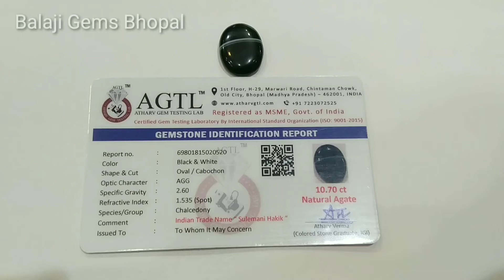Natural Certified Sulemani Hakik Gemstone | 100% Original Gemstones with Certificate | Certified Gem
BGB (Balaji Gems Bhopal): BGB was established in 1981, ISO 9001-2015 Certified Gems and Jewellery Shop, Wholesale and Retail supply of gemstones, astrological objects, beads (Mala), Silver 925 Jewellery and Artificial Jewellery.

This is the official page of BGB on YouTube channel consisting of gemological short videos giving insights about the deep science of gemology, which is hosted by Atharv Verma (Managing Director of BGB). Balaji Gems Bhopal gives the right knowledge about the attributes of astrology, the nature of planets and their influence through respective houses in our lives.
It is well known, that planets influence us through their physical presence in the universe with their powerful existence. They play a major role in giving us direction and experiences towards life and Astrology is the scientific knowledge to understand them inherently which helps us to decode their behavior, thus setting us in the right direction.

Vedic Astrology, Numerology, Yantra shastra, Gem astrology, Horoscope astrology & remedies of all mentioned fields. We have deep knowledge of all mentioned fields. Remedies of all fields mean that different fields have it different rules to follow so different solution will be there.

This channel is based on Astrology Gem Stones (Rashi Ratna). This channel gives you the true meaning of all aspects of astrological gemstones/rashi ratna {Red Coral (Moonga), Yellow Sapphire (Pukhraj), Blue Sapphire (Neelam), Emerald (Panna), Pearl (Moti), Ruby (Manik)} and astrological objects (Vyapar Vriddhi Yantra, Shree Yantra).

All Lab Tested Certified natural gemstones like Natural Yellow Sapphire (Pukhraj),Natural Blue Sapphire ( Neelam), Natural Ruby (Manik), Natural Emerald (Panna), Natural Australian Opal, Natural Hessonite (Gomed), Pearl (Moti), Natural Red Coral (Moonga).

Get Gemstones (Rashi Ratna) recommendation for:
• Relationship / Married Life / Marriage Prospects
• Career Job / Business • Education • Property • Health & Wellness

Address,
Shop 1: H-29, Marwari Road, Old City, Bhopal (M.P.) - 462001
Shop 2: Shop No.31, Hanuman Mandir Road, New Market, Bhopal (M.P.) – 462003